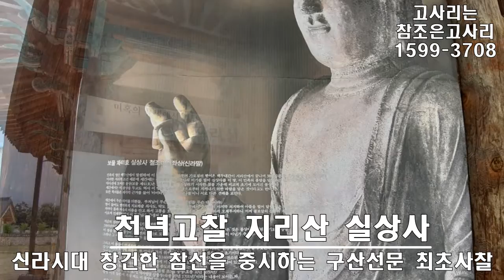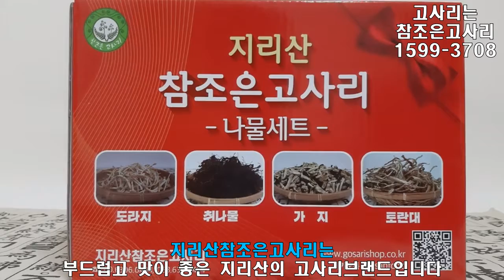20200907 남원여행 가볼만한곳 지리산실상사 구산선문의 최초사찰 참좋은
천년고찰 지리산 실상사에 대한
더 자세한 내용은?